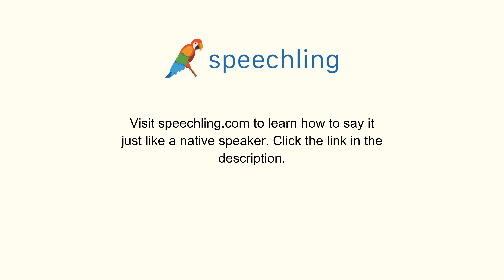How to say "Limited" in Portuguese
Male Voice:
Limitado

Female Voice:
Limitada

Male Voice Translation:
Limited

Female Voice Translation:
Limited